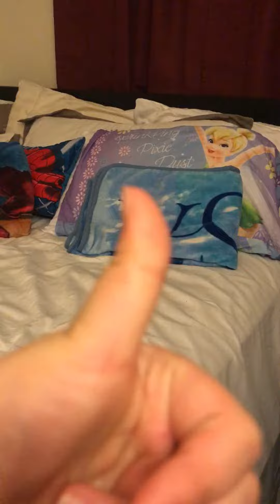After Lana & Theresa clean up theirs room